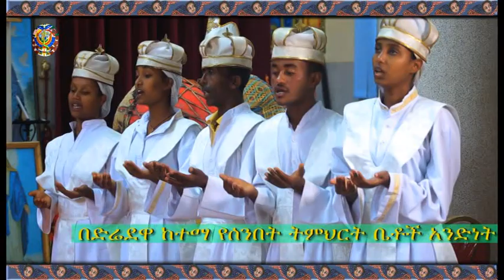የዕለተ እሑድ (መጋቢት 30፣2010 ዓ ም) የማኅበረ ቅዱሳን አማርኛ መደበኛ የቴሌቭዥን መርሐ ግብር በአሌፍ ቴሌቭዥን - ክፍል አራት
እፎ ሞተ